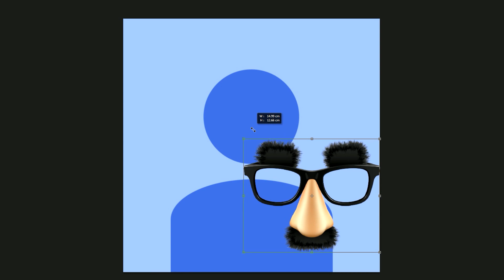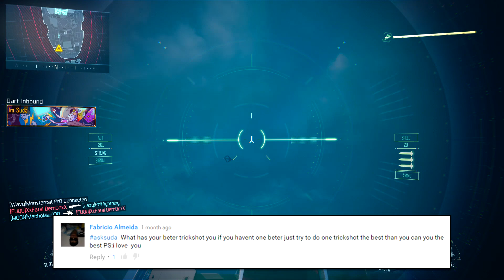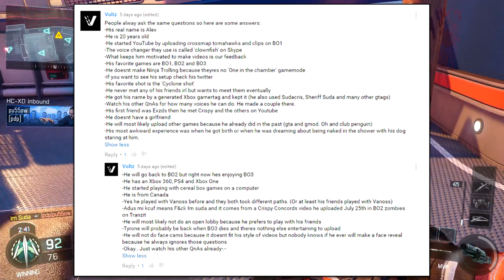Black Ops 3 - Im Suda 500,000 Subscriber Q&A (Meeting my Friends, Cowbell, Connect 4)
Thanks for 500,000 Subscribers! I hope you guys enjoy this video!
Sorry If I sound different, I have a sore throat